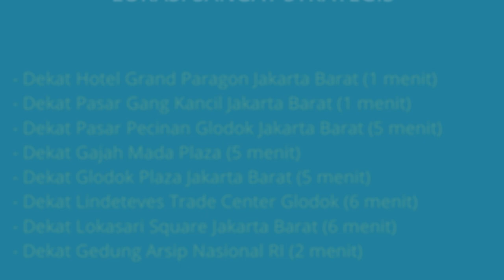Jual 2 Ruko 3,5 Lantai di Taman Sari Jakarta Barat Dekat Gedung Arsip Nasional RI, Gajah Mada Plaza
Jual 2 Ruko 3,5 Lantai (Dapat 2 Ruko Plong) di Taman Sari Jakarta Barat Dekat Pasar Gang Kancil, Dekat Pasar Pecinan Glodok, Dekat Gajah Mada Plaza, Dekat Glodok Plaza, Dekat Lindeteves Trade Center, Dekat Lokasari Square, Dekat Gedung Arsip Nasional RI, Dekat Apartemen Mediterania Gajah Mada.

Alamat Lokasi Ruko: Jl. Kampung Jawa Malang Kel. Keagungan, Kec. Taman Sari, Jakarta Barat. Lokasi Ruko sangat strategis dekat kemana2, lingkungan sekitar area ruko aman dan bebas banjir.

Harga Jual Rp.7.200.000.000 (Dapat 2 Ruko Plong) Jika berminat silahkan hubungi Telp/WA: 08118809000

- Hanya Dengan Harga 7.2 M Sudah Dapat 2 Ruko Plong
- Bagunan Ruko Baru Direnovasi

Lokasi Ruko Sangat Strategis:
- Dekat Hotel Grand Paragon Jakarta Barat (1 menit)
- Dekat Pasar Gang Kancil Jakarta Barat (1 menit)
- Dekat Pasar Pecinan Glodok Jakarta Barat (5 menit)
- Dekat Gajah Mada Plaza (5 menit)
- Dekat Glodok Plaza Jakarta Barat (5 menit)
- Dekat Lindeteves Trade Center Glodok Jakarta Barat (6 menit)
- Dekat Lokasari Square Jakarta Barat (6 menit)
- Dekat Gedung Arsip Nasional RI (2 menit)
- Dekat Apartemen Mediterania Gajah Mada Jakarta Barat (3 menit)
- Dekat Stasiun Mangga Besar Jakarta Barat (6 menit)
- Dekat Hayam Wuruk Tower Jakarta Barat (8 menit)

Spesifikasi Ruko:
- Harga Jual Ruko: Rp.7.200.000.000 (Dapat 2 Ruko Plong)
- Sertifikat Ruko SHM (Sertifikat Hak Milik)
- Luas Bangunan: 255 m2
- Luas Tanah: 157 m2
- Jumlah Kamar Tidur: Tidak Ada
- Jumlah Kamar Mandi: 3
- Carport Mobil Muat 2-3 Mobil
- Sumber Air: PAM
- Daya Listrik: 7.700 Watt
- Jumlah Lantai: 3.5 Lantai
- Alamat Lokasi Ruko: Jl. Kampung Jawa Malang Kel. Keagungan, Kec. Taman Sari, Jakarta Barat 11140